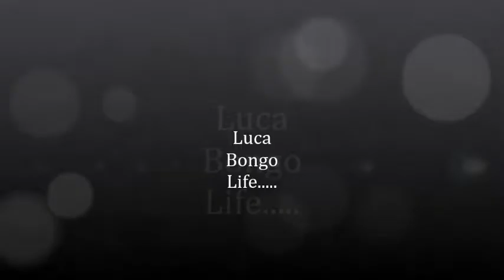bongoboy80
a bit of me.